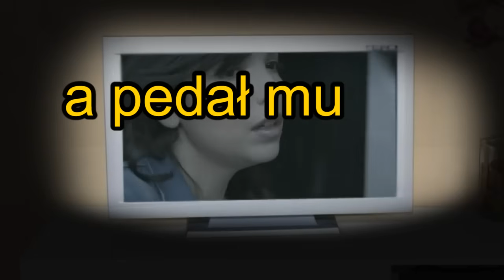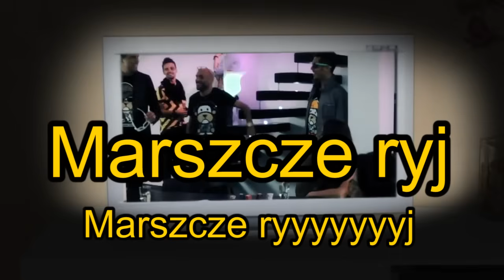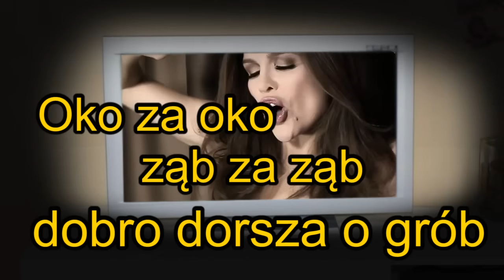Ukryty Polski MEGAMIX 4 - The best of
Czwarta część zbioru najlepszych "Ukrytych Polskich", która powstała we współpracy z widzami.

Lista utworów:
0:03 - Oceana - Cry Cry
0:09 - Joe Cocker - Unchain My Heart
0:15 - Indila - Dernière Danse
0:22 - Red Hot Chili Peppers - By The Way
0:27 - Filterfunk - S.O.S. (Message In A Bottle)
0:35 - THE SIXPOUNDER - PLASTIC BAG
0:42 - Garcia - Bamboleo
0:50 - Bruno Mars - Locked Out Of Heaven
0:57 - Eros Ramazzotti - Più Bella Cosa
1:03 - Kate Ryan - La Promesse
1:11 - Sweet - Co Co
1:19 - Emma - Cercavo Amore
1:24 - Ellie Goulding - Anything Could Happen
1:29 - R.E.M. - Losing My Religion -
1:40 -  Mark Ronson - Uptown Funk ft. Bruno Mars
1:45 - Daryl Hall & John Oates - Maneater
1:49 - Gorillaz - Kids With Guns
1:55 - Asian Dub Foundation - Super Power
2:00 - Conquest of Paradise Theme - Vangelis
2:06 - Lady Gaga - Judas
2:10 - xzibit - Concentrate
2:15 - Magic System - Zouglou dance
2:21 - Lana Del Rey - Ride
2:26 - will.i.am - This Is Love ft. Eva Simons
2:34 - Eric Clapton - INSIDE OF ME
2:38 - Super Junior - BONAMANA
2:42 - DJ Antoine ft. The Beat Shakers - Ma Chérie
2:49 - Eurythmics - Sweet Dreams
2:55 - AC DC - Thunderstruck.mp4
3:03 - Robert M feat. Nicco - Dance Hall Track.mp4
3:08 - Serge Gainsbourg & Jane Birkin - Je t'aime... moi non plus
3:13 - James Bay - Hold Back The River
3:18 - Lady Gaga - The Edge Of Glory
3:23 - Nadia Ali, Starkillers & Alex Kenji - Pressure
3:31 - Boney M - Kalimba De Luna
3:36 - SEVERINA - DOBRODOŠAO U KLUB
3:43 - SATISFACTION - ROLLING STONES
3:48 - Rammstein - Heirate Mich
3:57 - Shakira - La La La
4:01 - Shaun Baker feat. Maloy - V.I.P.
4:07 - Katy Perry - Wide Awake
4:10 - Arash - Arash
4:20 - The Cult - Lil' Devil
4:25 - Estonia. Urban Symphony - Rändajad
4:29 - Queen - Live Aid - Wembley 13 July 1985
4:36 - Prejuce  Prezes Nakoulma - o gotowaniu kurczaka
4:53 - MAGIC SYSTEM - Magic In The Air Feat. Chawki